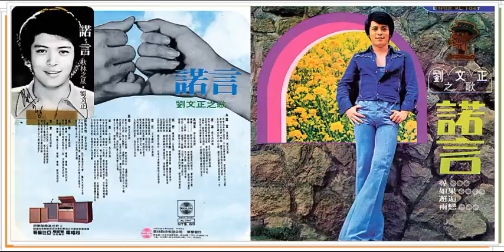劉文正Liu Wen Zheng - 信任《諾言》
劉文正-信任收錄在《諾言》專輯中,youtube上少數遺漏的歌曲之一 喜愛文正大哥的網友們 文正唱過的歌共約300多首歌曲 當中就有太多經典的歌 大家好好欣賞吧~~

信任；詞：王家麟  曲：洪小喬
陰雨裏陰雨裏我信任晴天
黑夜裏黑夜裏我信任明天
雪地冰天的季節我期待春天
晴天裏晴天裏望不見一片雲
光明裏光明裏有多少理想
人海茫茫的世界我信任只有你